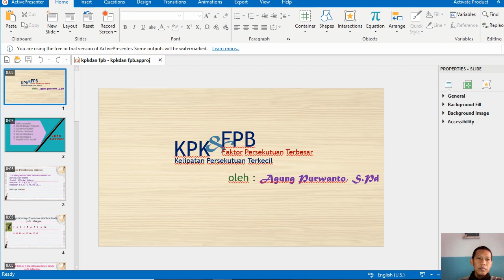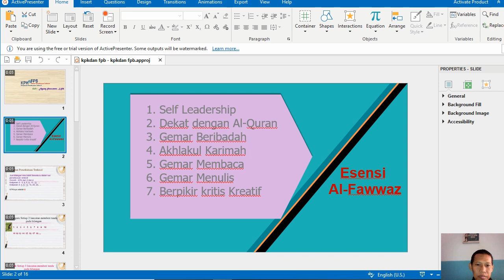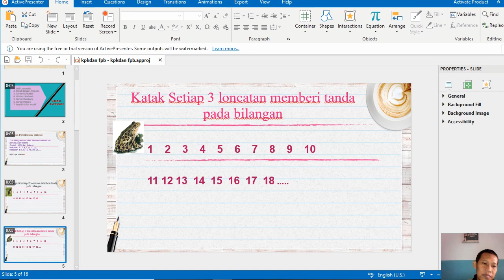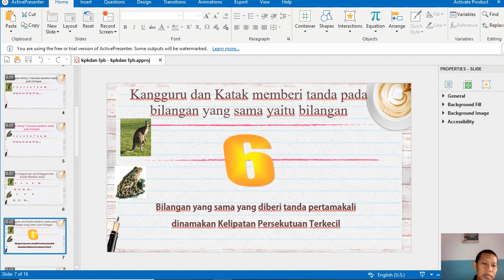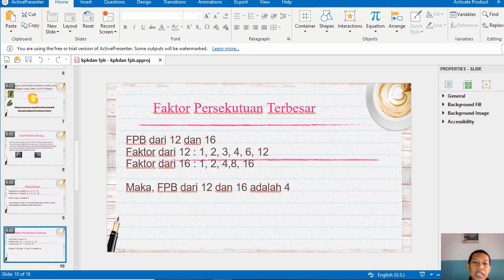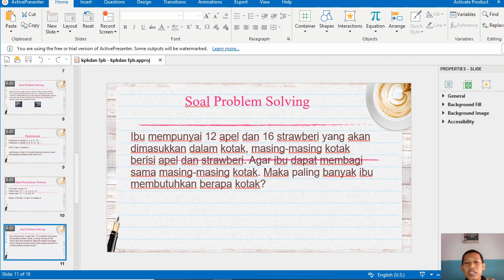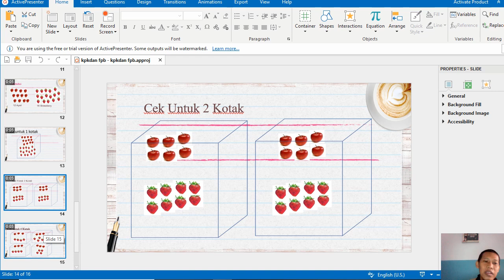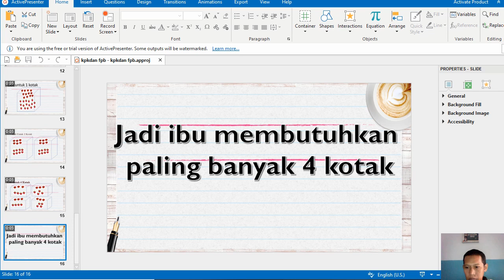materi :vid kpk dan fpb, matematika kelas 7, oleh: Ust. Agung Purwanto, S.Pd